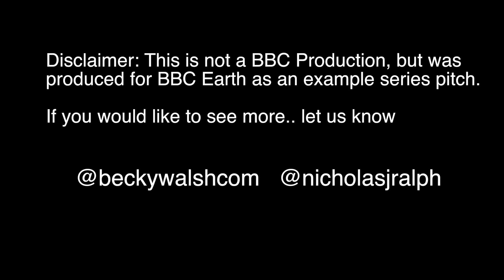The Secret Life Of Trees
A bit of TV presenting from me Becky Walsh created by film maker Nick Ralph, about our joint interest in the intelligence of trees.

Please note this is not a BBC creation, but as a demo for a TV show idea aimed at BBC.